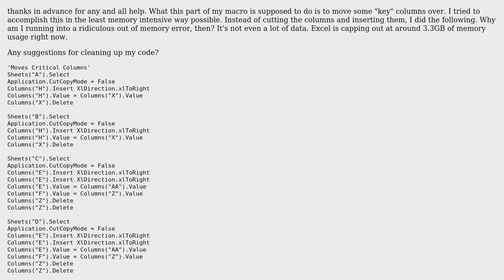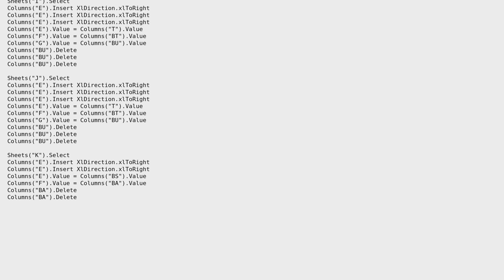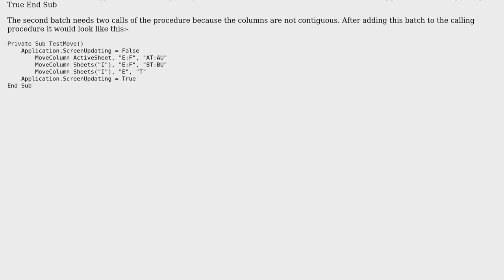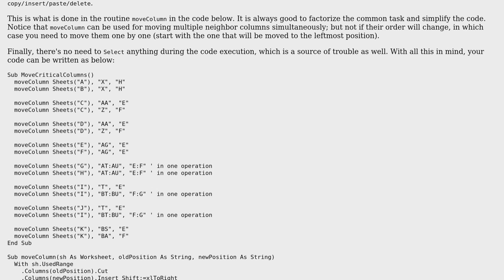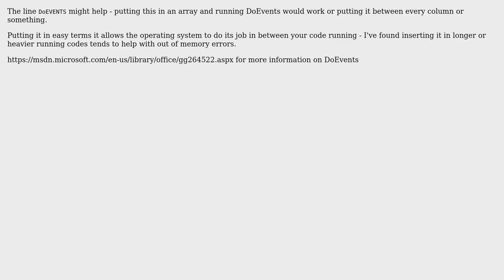Run-time error'7': Out of Memory when moving columns (3 Solutions!!)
Run-time error'7': Out of Memory when moving columns

With thanks & praise to God, and with thanks to the many people who have made this project possible! | Content (except music & images) licensed under CC BY-SA | Music | Images & others | With thanks to user Variatus user Ryan William Noon user Kevin Nocom user A.S.H and the Stack Exchange Network Trademarks are property of their respective owners. You are responsible for your own actions.